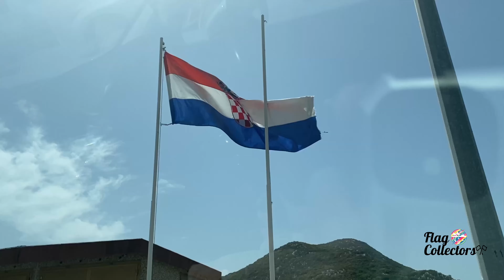Dubrovnik y su increíble muralla - Dubrovnik and its amazing City wall (English sub)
Showing the old town and a complete walk through the city wall during the sunset. Also discussing a common problem in Dubrovnik - The parking itself.